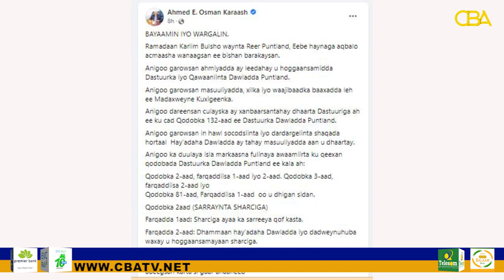Madaxweyne ku xigeenka puntland oo sheegay in uu si kumeel gaar ah ula wareegay xukunka maamulkasi